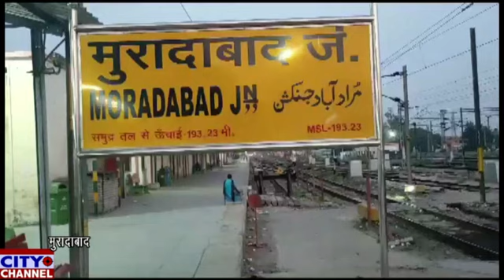कुरकुरे के बाद पिलाई थी नशीली कोल्डड्रिंक, जहर खुरान गिरोह का शिकार ट्रेन यात्रियों को आया होश